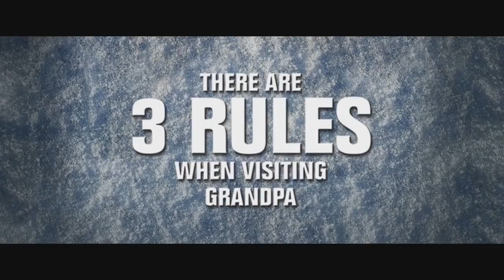ТРЕЙЛЕР (АНГЛ.) "НАКЛБОЛ" 2018